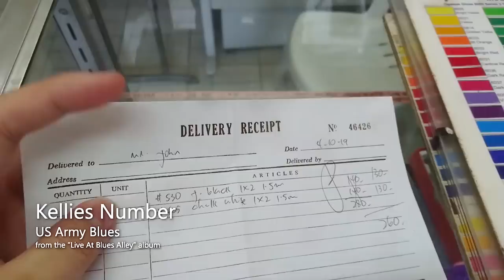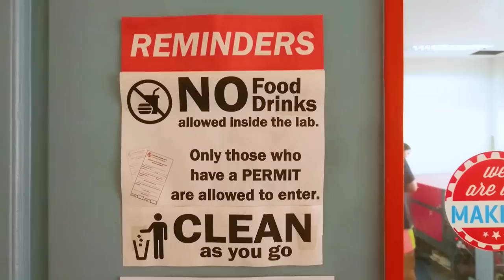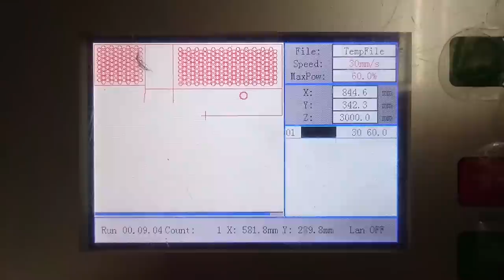PC Case From Scratch - Honeycomb II (Ep. 3)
Using 3D modeling and plain sintra sheets, I built a microATX PC case from scratch. Vertical GPU standard.
In this episode... LASSSURRRRSSS. Also some glam footage.

• "Kellis Number" by the US Army Blues

• "Not on the Bus" by the US Army Blues

• Porter Robinson & Madeon - Shelter (Kontinuum Remix)

LINKEDIN ejzllanes
Changelog
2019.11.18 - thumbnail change